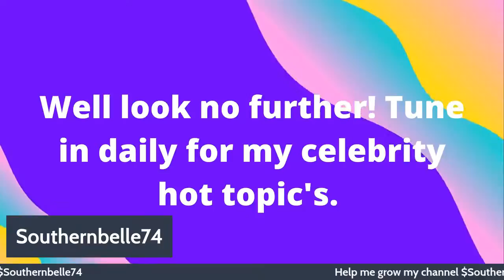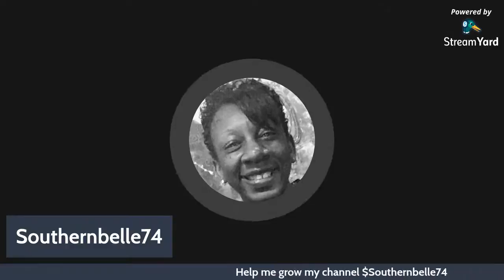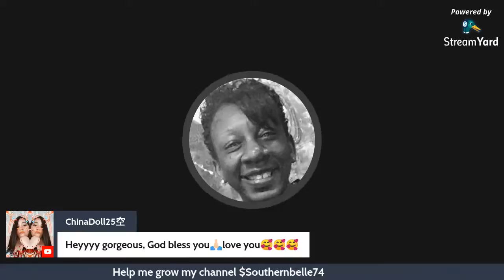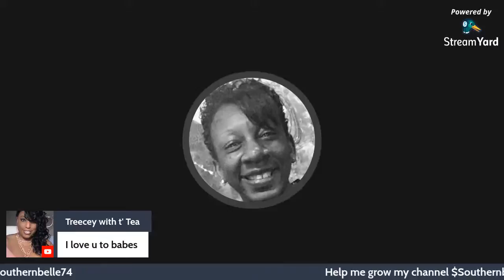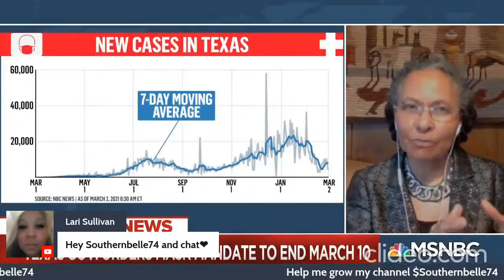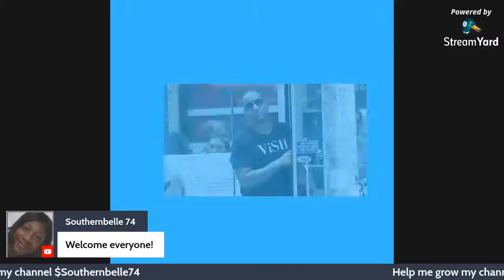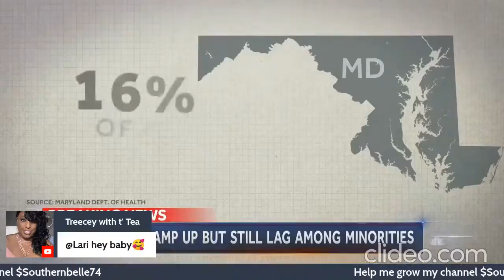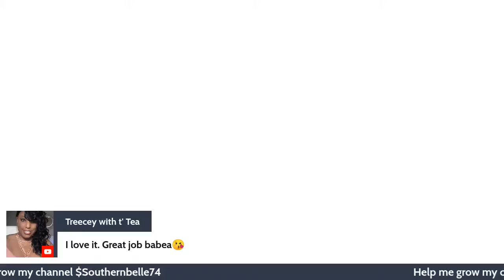Copy of Celebrity & Entertainment News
Giving you the latest on your favorite trending topics this past week. I will be highlighting Bun B, Janet Jackson, Chucky Trill, Kevin Hunter and much more!